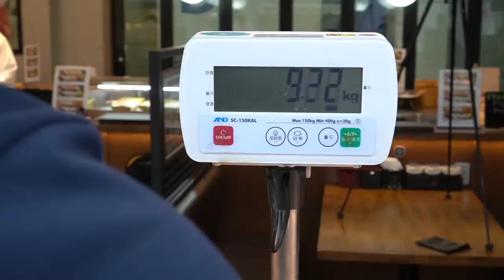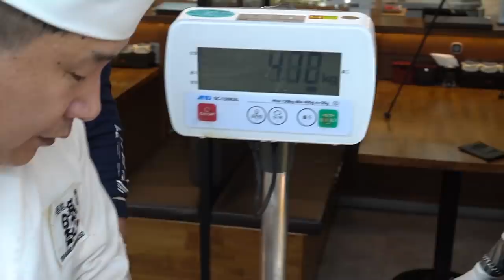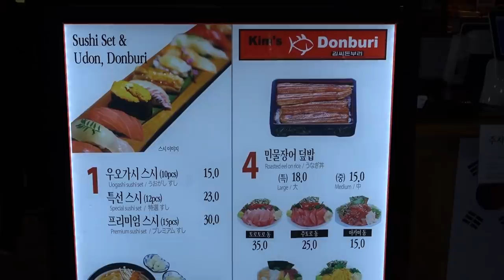[Full Ver] Amazing Crazy Bluefin Tuna Cutting Show at a Restaurant / Tuna Cutting Technique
This is a tuna restaurant where you can eat while watching the tuna being disassembled. We disassemble raw tuna every Wednesday and Friday.
Today, a tuna disassembly show was held at the (Mr. Kim Maguro) store on the second floor of Noryangjin Market. You can also eat while watching the tuna dismemberment show.
Today's video is about 210kg of tuna from Spain. It is 240kg including the head and tail.
Noryangjin Kim Clan Maguro

Tuna origin: Spain
Tuna akami/back meat: 100g 15,000 won
Tuna gamatoro/grilled meat: 100g 35,000 won

Tuna dismantling Tuna dismantling show＃Sashimi de thon